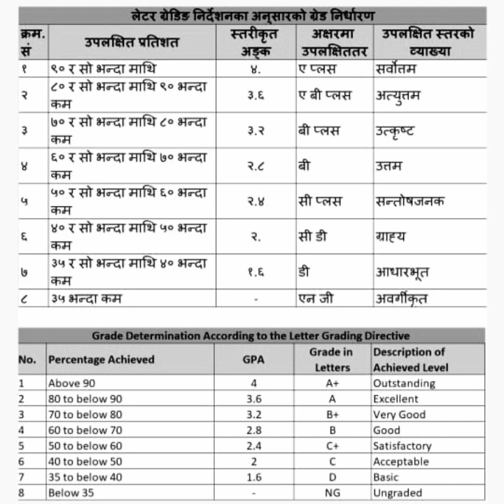New SEE Grading System 2081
Your queries-
1. See result 2081 news
2. See result 2080 news
3. See result date 2080
4. See ko result kahile aauxa 2081
5. How to check see result 2080
6. See ko result kasari herne 2080
7. See result 2080 news new update
8. How to see see result 2081
9. See results update 2080

Update | Class 10 Exam Update | SEE Exam 2080/81 Date SEE Routine 2080/81 SEE Result 2080/81 -
Neb Exam Update | SEE Exam 2080 Latest Update I
SEE Exam Update 2080 | Class 10 Exam Update I SEE Exam Kahile Hunxa I
How_much_is_A+_in_SEE?
Is_3.20_A_or_B+?